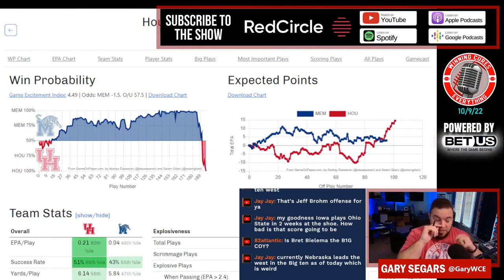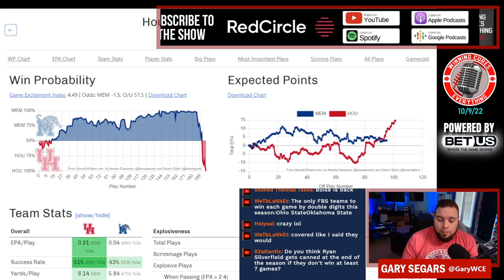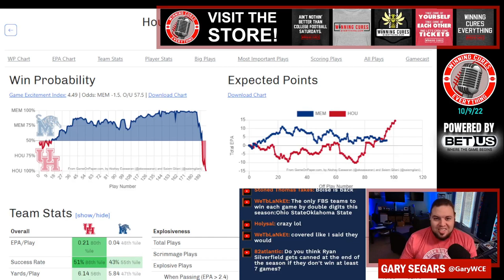Houston vs Memphis quick reaction & recap 2022 College Football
Gary gives his quick reaction, breakdown & recap to Houston’s big win vs Memphis in Week 6 of the 2022 College Football season.  What do we make of Houston coach Dana Holgorsen or Memphis coach Ryan Silverfield after this one?  What happened here, what do the stats say, etc?